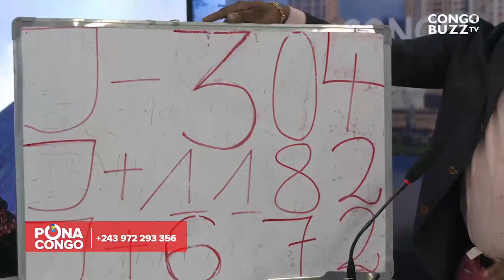KABILA HUMILIÉ : 5 CHANTIERS🏗 FIASCO, CONTRA SINO - CONGOLAIS ESCROQUERIE DU SIECE